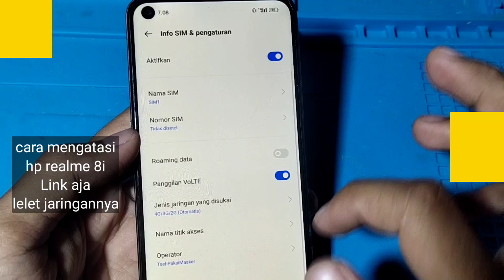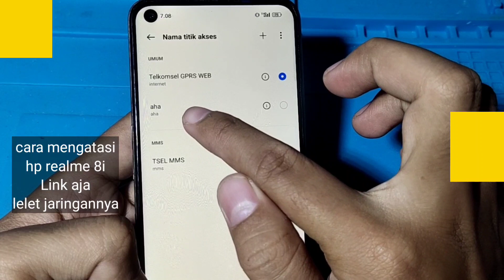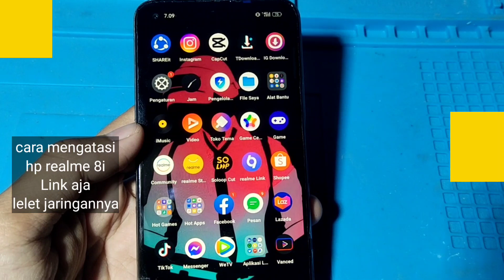CARA MENGATASI HP REALME 8i LINK AJA LELET JARINGAN NYA